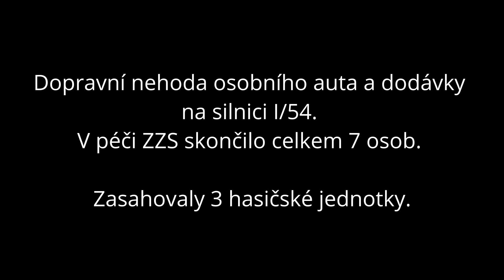Dopravní nehoda s vyproštěním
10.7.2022 - Nehoda dodávky a osobního auta na silnici I/54 mezi obcemi Archlebov a Strážovice. V péči ZZS skončilo 7 cestujících. Jeden řidič musel být z vozidla vyproštěn.